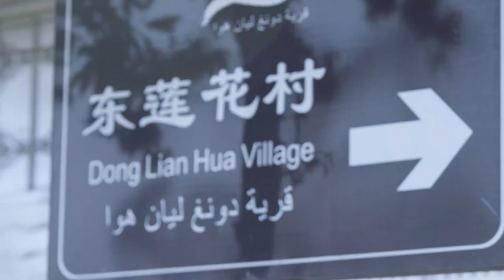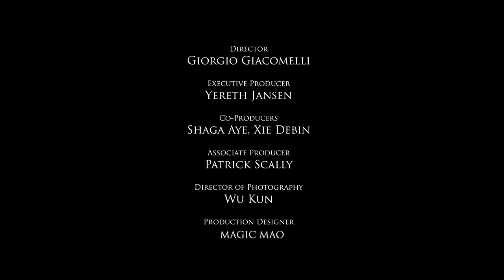Exploring The Tea Horse Road (Inside "Yunnan: The China You Never Knew")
In the small Yunnan town of Donglianhua, Jordan Porter learns about the Ancient Tea Horse Road from guide Frank Hitman. You may have heard of the Silk Road, but Yunnan had its own version that for hundreds of years connected Tibet to Southeast Asia.

For more about Destination China, Yunnan province, and the travel series Yunnan: The China You Never Knew, see the following links:

Show host Jordan Porter is an entrepreneur, writer and the founder of Chengdu Food Tours and the Chengdu Baijiu Club. Originally from Canada, he has lived Sichuan's capital since 2010 and is driven by a passion for the food and drink of southwest China. When not writing or eating, he enjoys driving around the countryside, talking to farmers, exploring mountains and listening to rock'n'roll.

Frank Hitman is a longtime China hand who owns and operates his own travel company. He leads customized conscious journeys across southwest China.